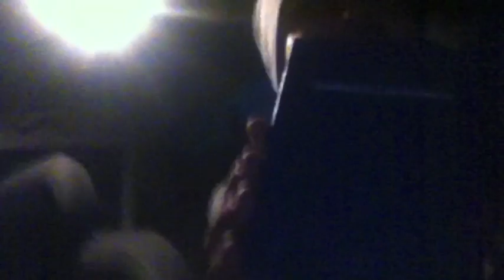T.A.M.Cagliari nr.144 # Mario Pischedda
Soundtrack: Francesco Villani, "Gocce di caffè".